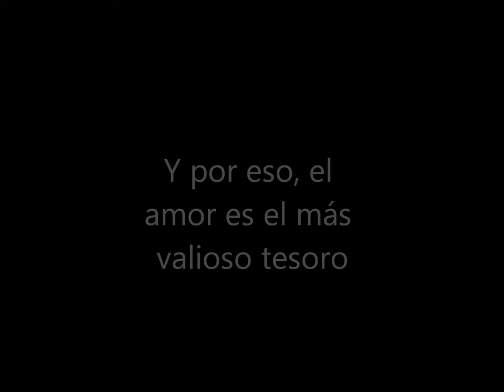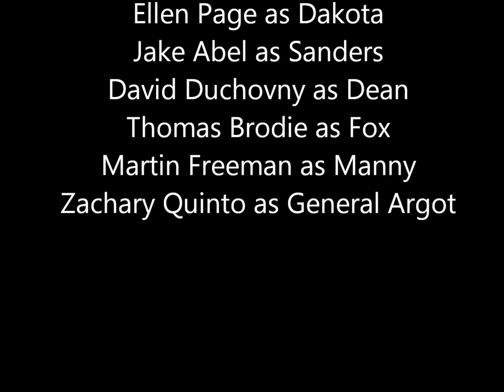Third World War (Wattpad)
Booktrailer de la historia de Ciencia Ficción.